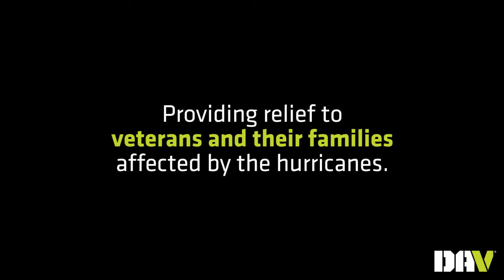DAV disaster response provides relief to veterans and families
DAV Disaster Response Teams are deployed throughout Florida, Georgia, Texas and Puerto Rico providing relief to veterans and their families in the aftermath of the hurricanes.